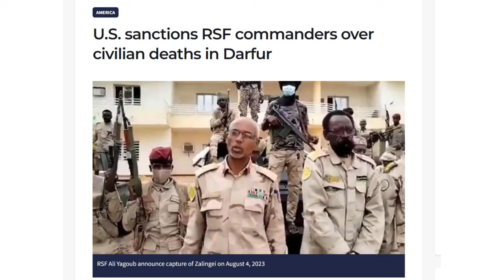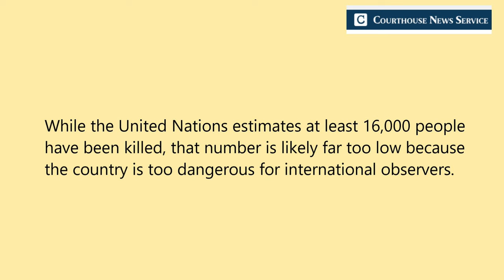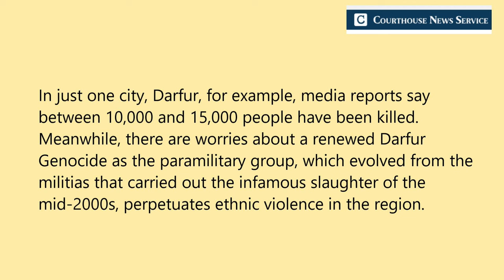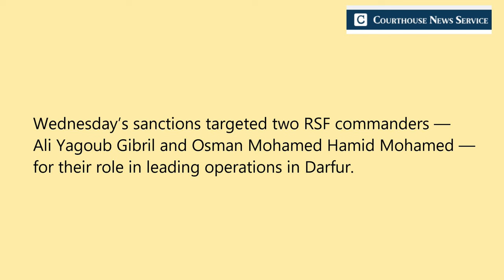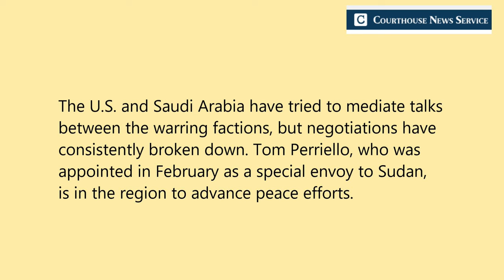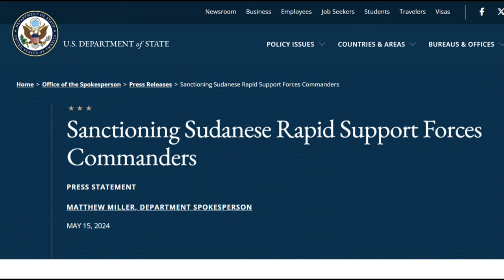🔥MUSEVENI "YOU'RE BLACK NOT ARAB" and "THATS YOUR PROBLEM" 🔥This is Harsh but is it Truth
society